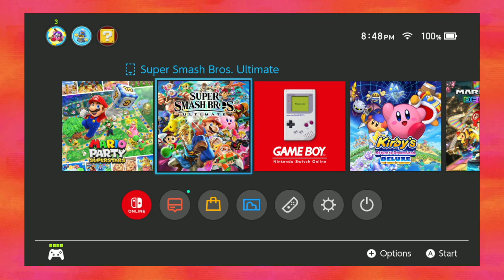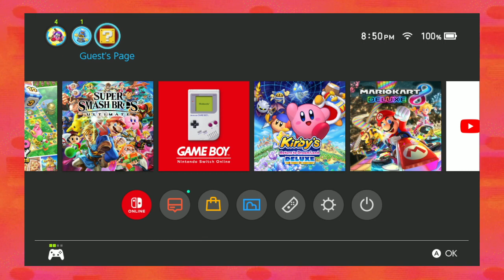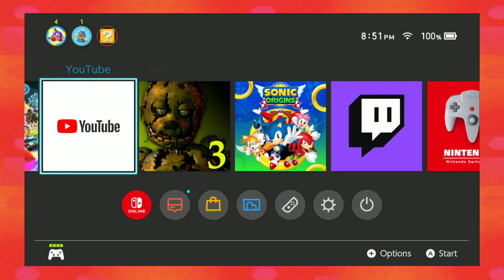Twitch Replays | Mario Party Superstars LIVE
(RECORDED LIVE AS OF MARCH 15th 2023)

v Watch me go live on twitch and/or Youtube! v

Thumbnail made by yours truly: Me

Tune into the next episode!